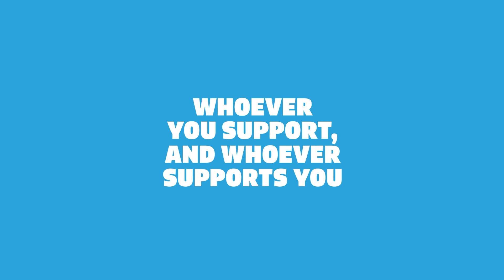Gareth Southgate tells Prince William of anguish about England penalty miss at Euro 96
Gareth Southgate has revealed a conversation with England team-mate Stuart Pearce was “invaluable” in helping him deal with his Euro 96 penalty miss.

Southgate, now the England manager, has spoken about how he felt responsible for ending the feelgood factor sweeping the nation as hopes grew that the Three Lions would secure a first major title in 30 years.

And he says talking about the miss with Pearce, who endured his own shoot-out agony at the 1990 World Cup, helped him immensely.

Credit: PA / Heads Up